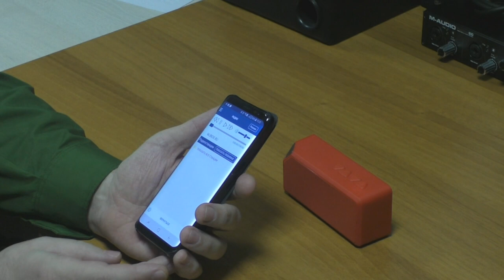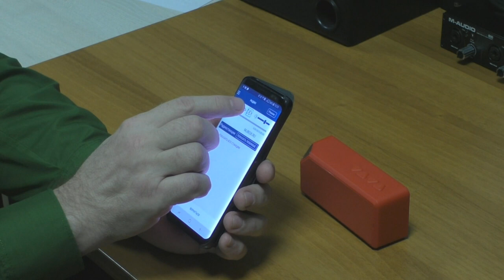Многофункциональное устройство MJBox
В обзоре мы расскажем о многофункциональном устройстве MJBox.
MJBox – это WiFi Интернет-радиоприемник со встроенным списком Интернет радиостанций и возможностью добавлять свои станции, Bluetooth колонка для проигрывания звука напрямую с телефона, MP3 плеер, который проигрывает файлы с SD-карты, тифлоплеер с поддержкой формата LKF.

MJBox